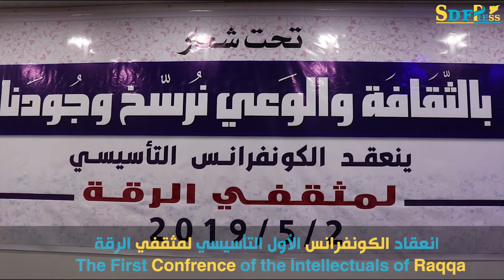انعقاد الكونفرانس التأسيسي لمثقفي الرقة